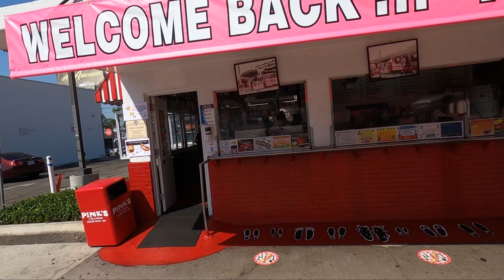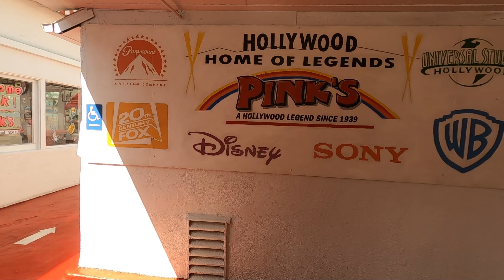Holy Guacamole! I ATE Ozzy Osbourne's Polish DOG!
Hey Guys!

Today, I’m going to be trying Pink's Original Ozzy Osbourne's Polish Hot Dog and their other Hot Dogs after 16 Years. Watch and find out how if Pink's taste quality is still on point!